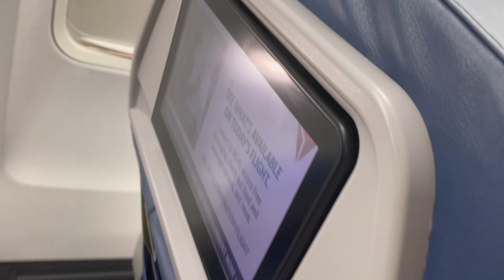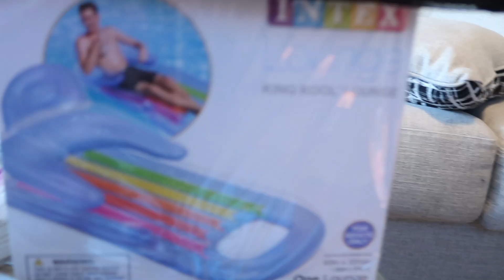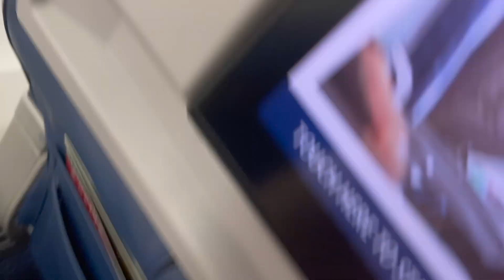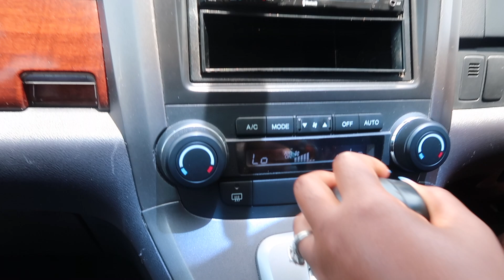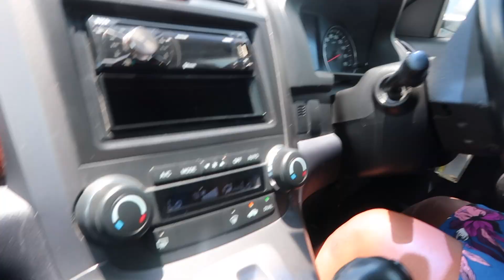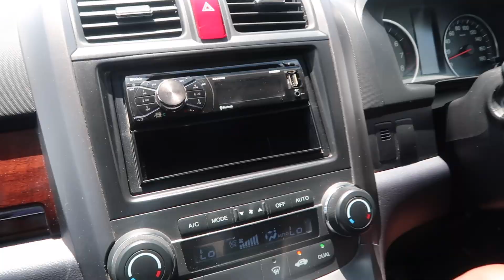How to Travel|Turks and Caicos Vacation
Thank you guys so much for coming back! This week I have a super exciting travel vlog to turks and Caicos.